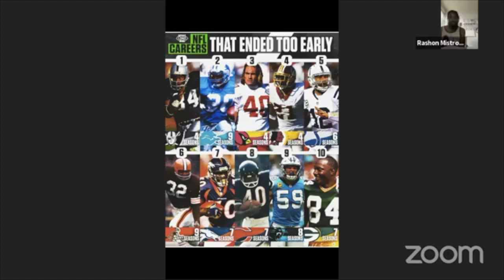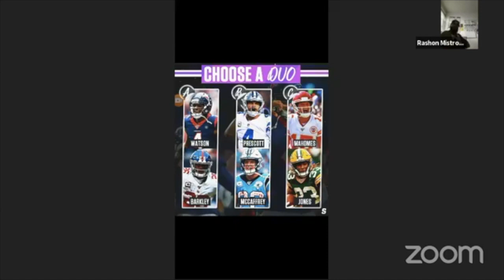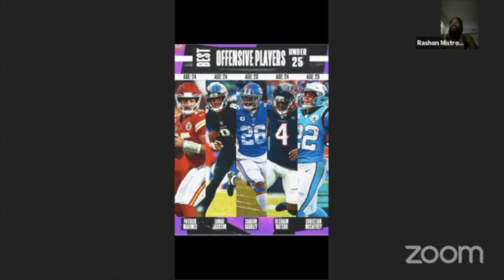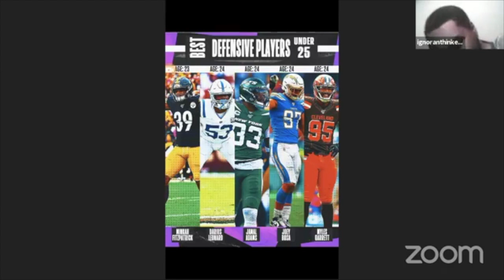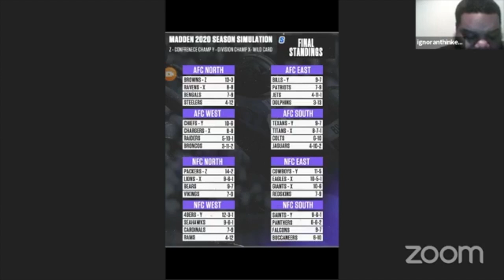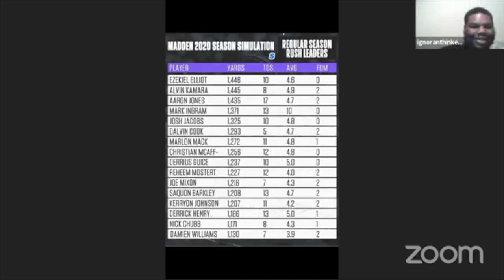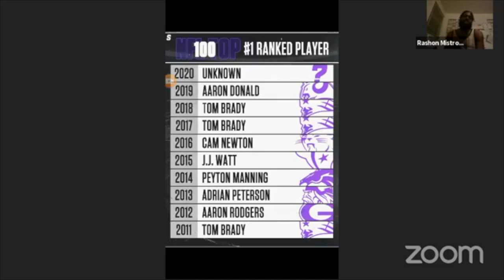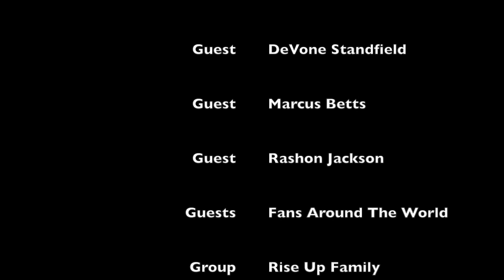Talk Ur Ish Tuesday S1 E4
Today TalkurishTuesday we talk about madden simulation 2020 season, top players under 25, best and worst madden game ever made and rons hot topics. should players go to NFL after one year of College. Thank you for tuning in each and every Tuesday